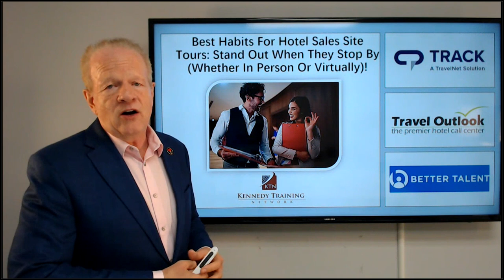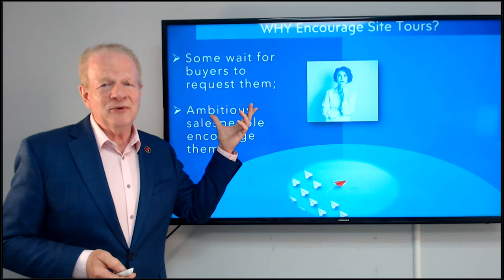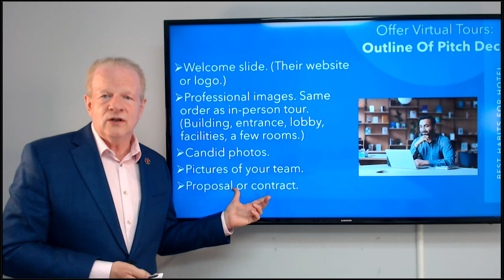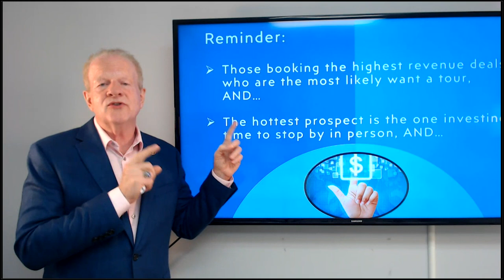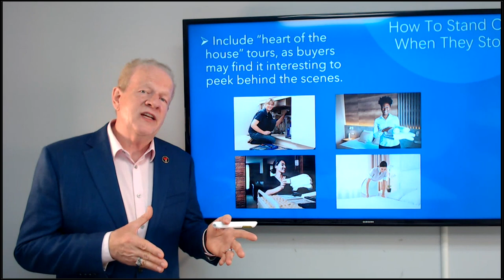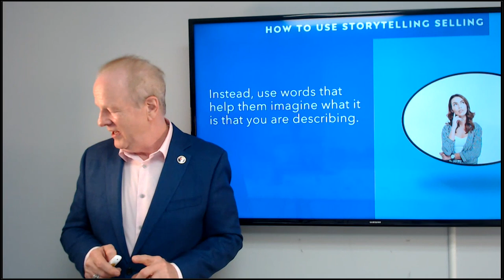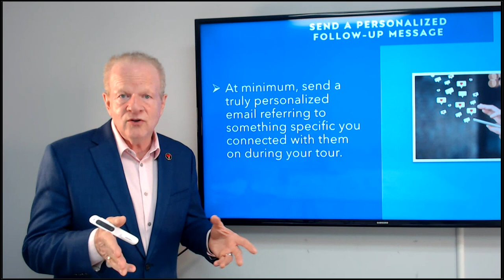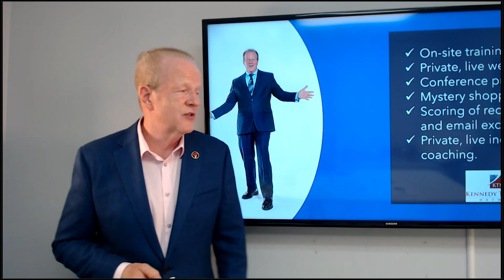Best Habits For Hotel Sales Site Tours - Stand Out When They Stop By Whether In Person Or Virtually!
This is a replay of the live webcast presented by Kennedy Training Network President Doug Kennedy entitled, "Best Habits For Hotel Sales Site Tours: Stand Out When They Stop By Whether In Person Or Virtually!". Register for future training webcasts on hospitality excellence and/or sales